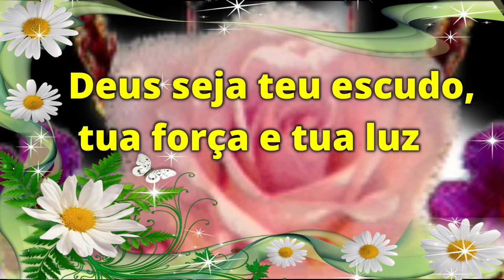AFILIADEX lhes deseja uma boa noite de muita paz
Sou o DEX ,Eliu do canal Afiliadex,boa noite com muito amor e muiata paz